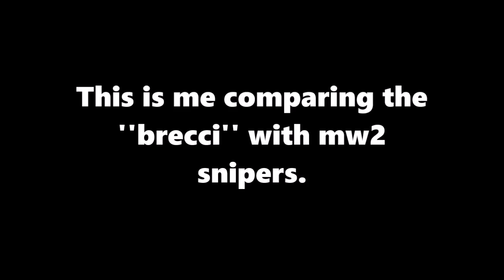Black Ops 3 Funny Montage, Search And Destroy